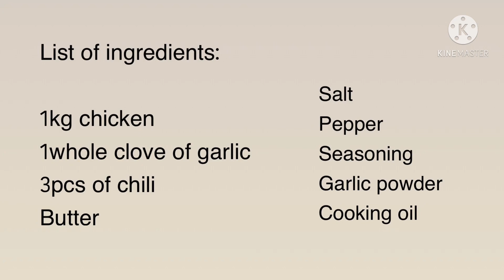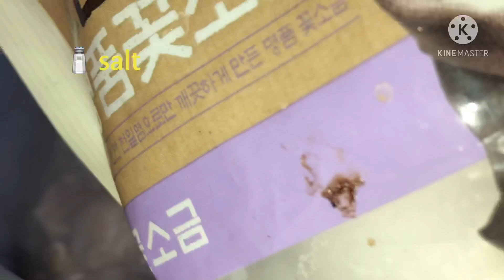BUTTERED GARLIC CHICKEN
Simple dish